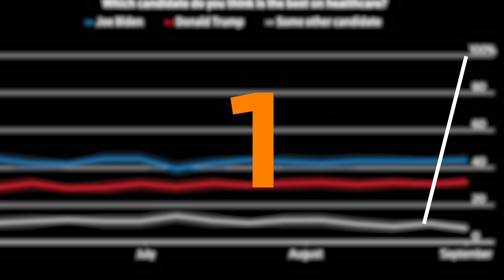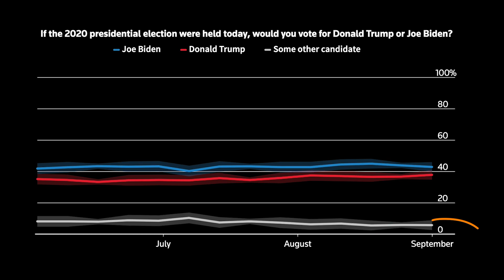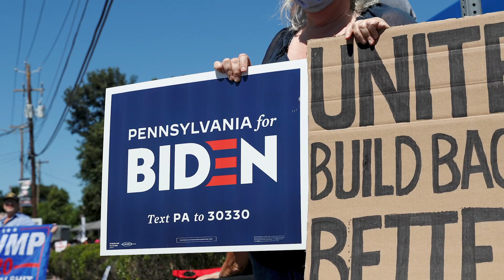What you need to know about election polls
With two months to go until the U.S. presidential election, people are paying more attention to public opinion polls. Here’s a primer on what to look for when you see the polls, what’s new this year and why you should care.